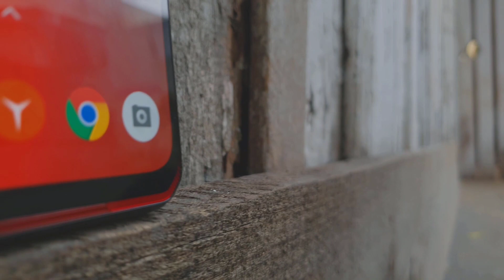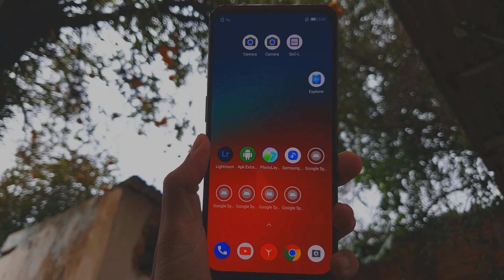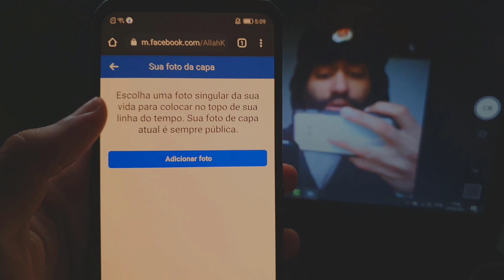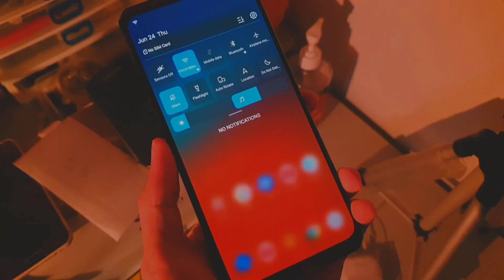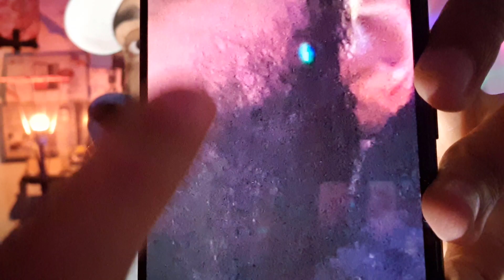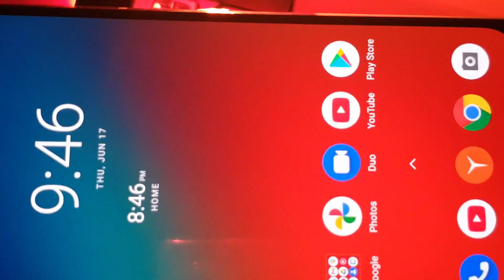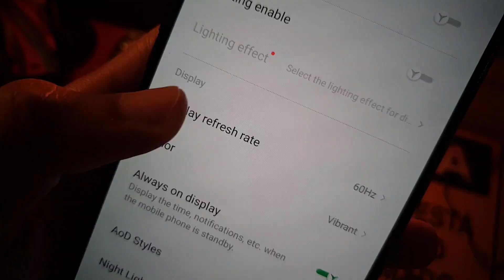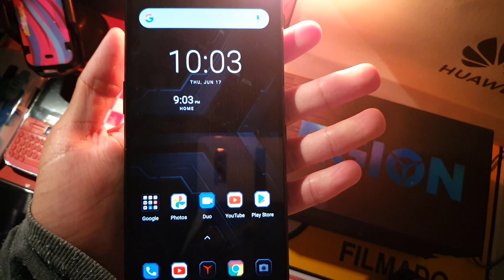✹O INCRÍVEL 🔥❗️LEGION PHONE DUEL em 2025, 12GB de RAM e 3.10 Ghz no ANDROID 10, DA PRA USAR?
✹PicPay @pheuss
A$AP.. matheus627@hotmail